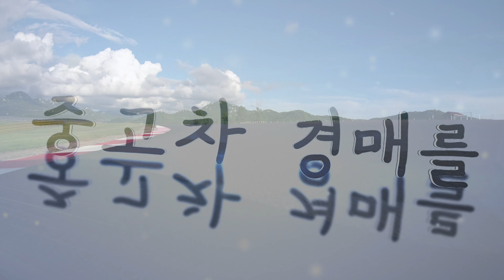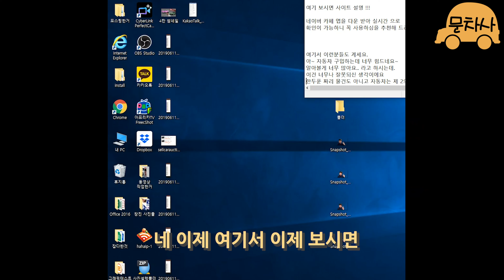차알못이나 중고차 구입할지 신차를 구입할지 자동차구입 결정을 못하시는분 필독~! 중간중간 꿀팁 투척!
신차를 구입할지~ 중고차를 구입할지 결정 못하는 차알못 이라면??